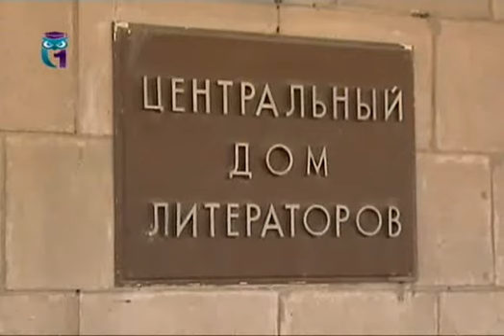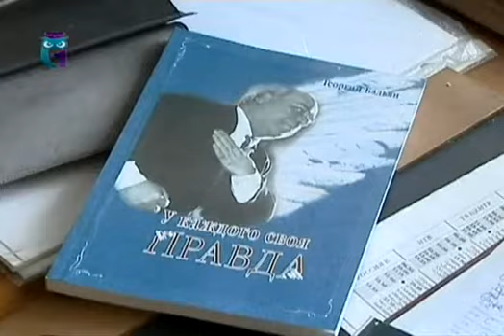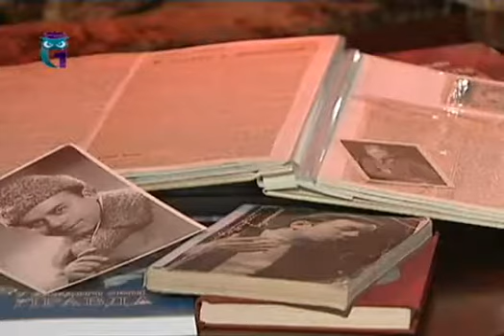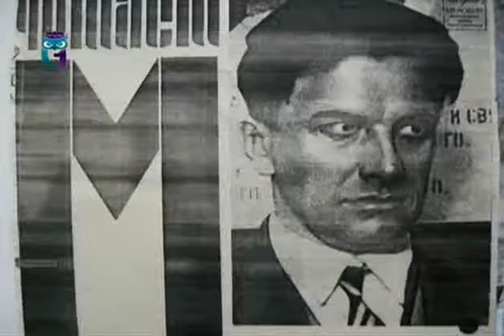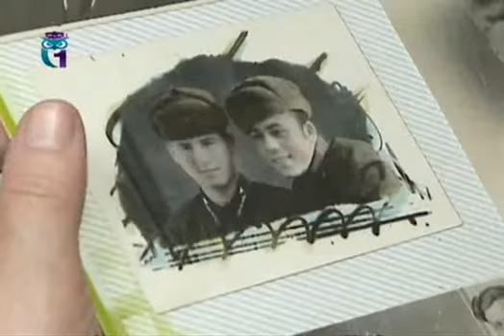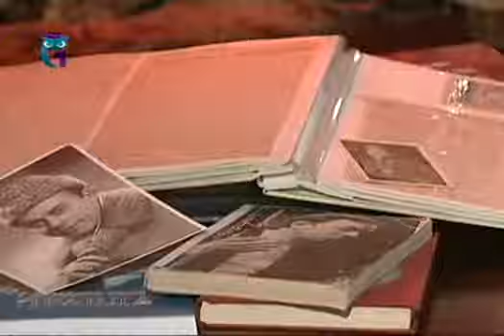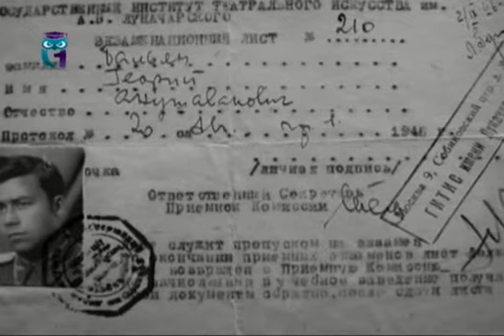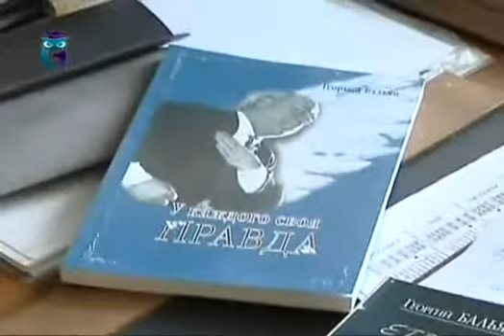Георгий Бальян, участник Великой Отечественной войны, актёр, режиссёр, писатель